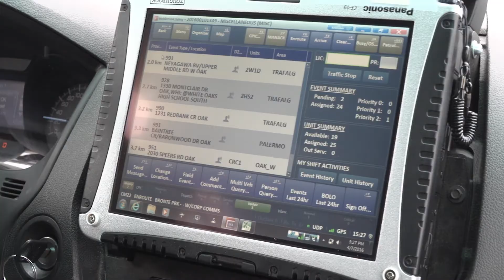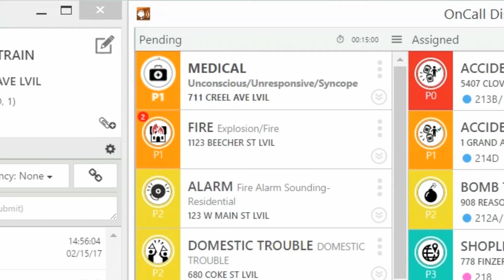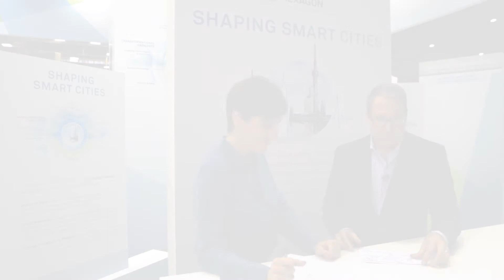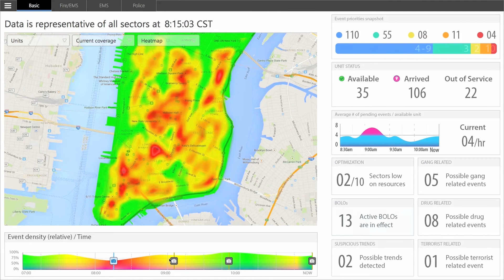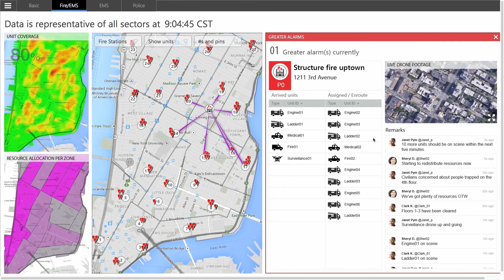Safe Cities with Hexagon and Microsoft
In this episode of HxGN TV, we’ll take a look at Hexagon’s collaboration with  Microsoft to make cities safer. How is this partnership improving dispatcher and first responder productivity and safety? Watch to find out!